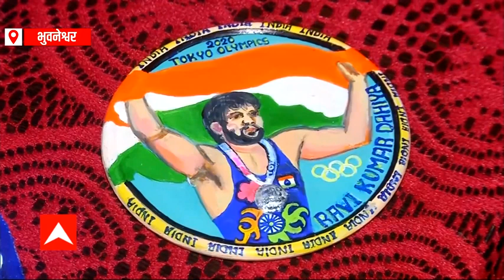Miniature artist's special tribute to Tokyo Olympics medalists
Special tribute to the medal winners of the Tokyo Olympics. Priyanka Sahni hails from Odisha. Sahni is a miniature artist by profession.